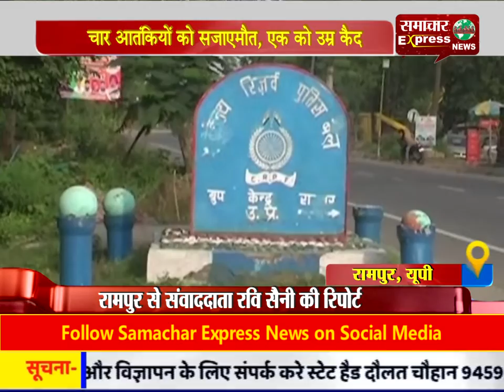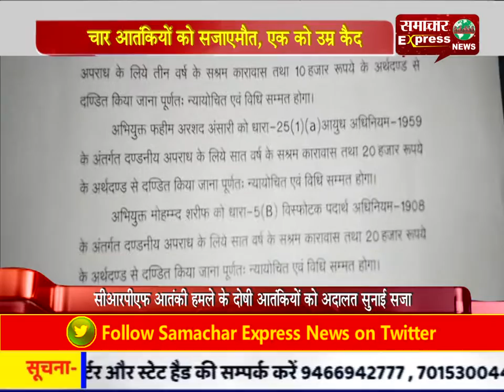चार आतंकियों को सजा-ए-मौत, एक को उम्र कैद